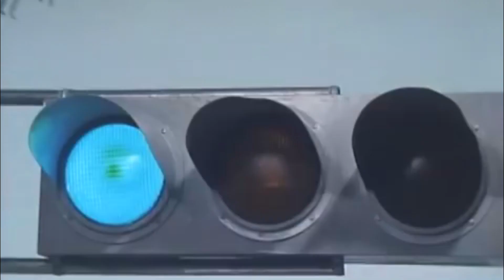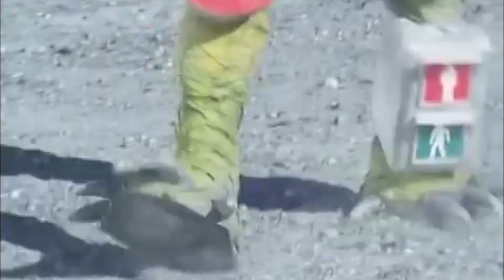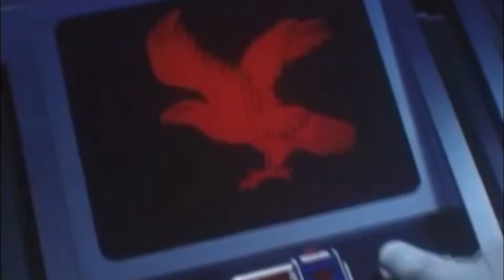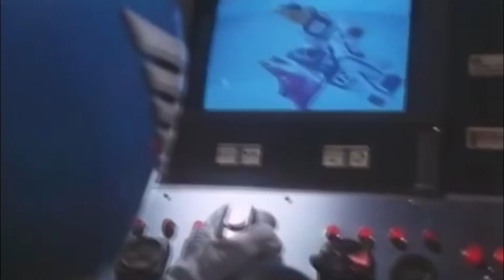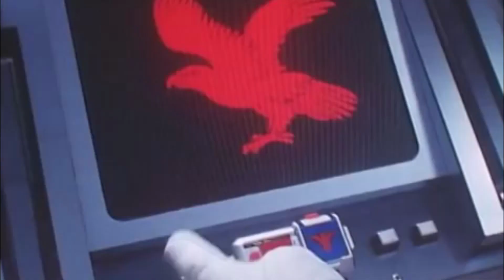Power Rangers Alternative Battles Three Vyram Monsters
A new Power Rangers fan video. This time instead of using unused content from Zyu2 or Zyuranger, I've decided to use Jetman instead. Mainly it's just the action footage that might have been used, if Jetman became a Power Rangers series. :)

If you like the video, please comment. :)